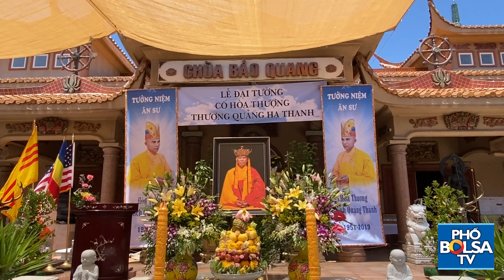Hiện tượng lạ ngày giỗ cố HT Thích Quảng Thanh, chùa Bảo Quang, ni sư Như Như kể chuyện tâm linh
Hiện tượng lạ ngày giỗ cố Hòa thượng Thích Quảng Thanh, ni sư Như Như kể chuyện tâm linh